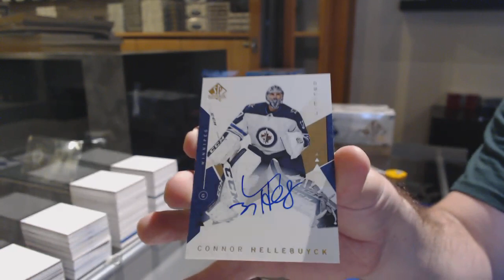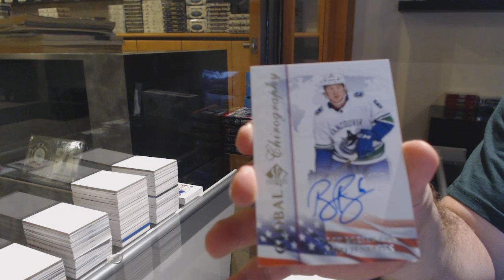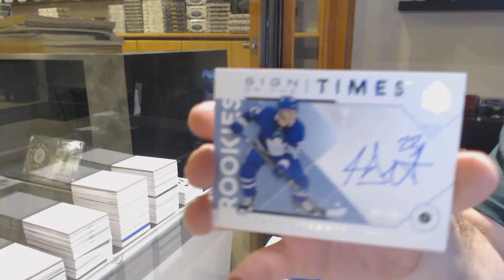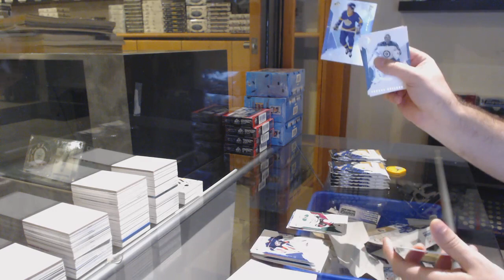18-19 Upper Deck SP Authentic Hockey 3 Box Break - C&C GB #12,724